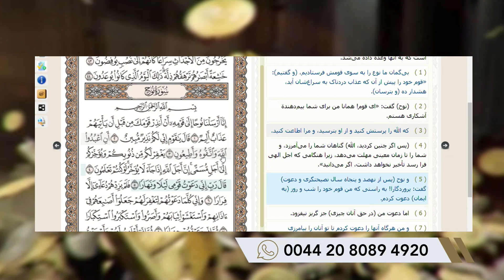ما چه وقت دعوت را ترک می کنیم؟ То ба кай шумо даъват мекунед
آیا علاقمند همکاری با تلویزیون ندای حق هستید؟
از حساب کاربری تان وارد صفحه یوتیوب ندای حق شوید
سپس بالای گزینه (پیوستن) کلیک نموده و سپس یکی از موارد مورد پسندتان را انتخاب نمایید و در پیشبرد دعوت اسلامی با ما همکار شوید و از مزایای عضویت در کانال بهره مند گردید.

فراموش نکنید که با عضویت در کانال «ندای حق TV» و نشر و اشتراک گذاری ویدیو‌های ما، شما هم در مسیر دعوت با ما همکار می گردید.
       ندای حق
ندای توحید و حقیقت
tajikistan ҚУРОН ТАДЖИКИСТАН ТОҶИКИСТОН#